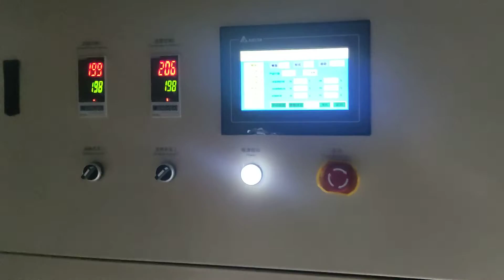PVCpipe PVCtube PVCtubos PVCboru borular extrusion machine online belling Rtype socket